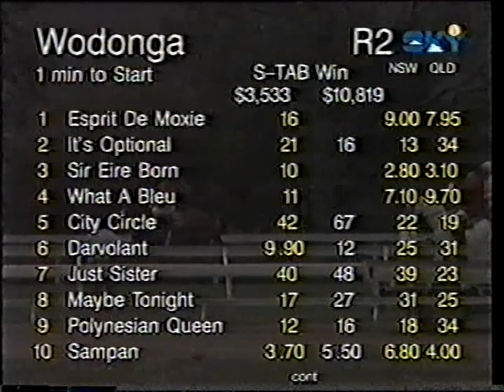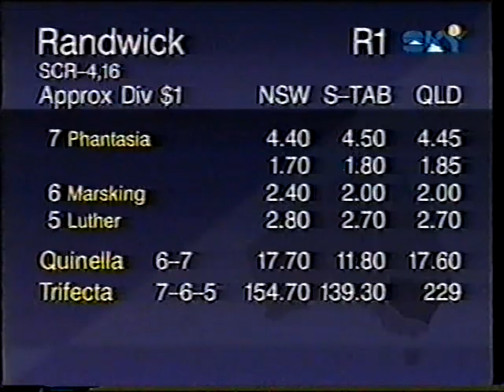Mon 5 Oct 1998 Pt 1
Randwick 8 Races featuring Country Cup, Angst Quality, Metropolitan and The Shorts Flemington 8 Races Morphettvillle : Labour Day Cup